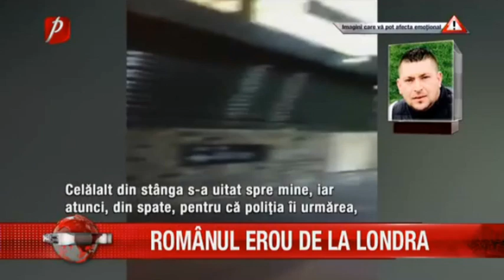ROMÂNUL EROU DE LA LONDRA